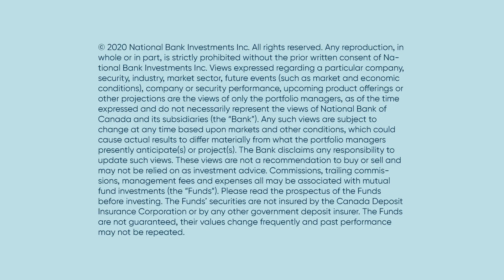Q4 2020 Outlook – NBI Preferred Equity Income Strategy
National Bank Investments emphasizes the importance of being well-informed to select a proper investment strategy or to re-evaluate an existing strategy. Consult the managers’ updates to get a few insights on the latest market developments.

Steven Thériault, Associate Portfolio Manager at Intact Investment Management Inc., reviews key points from the NBI Preferred Equity Income Strategy Q4 2020 Quarterly Market Update. He provides an investment outlook and discusses global economic and financial markets.

National Bank Investments, 1155 Metcalfe Street, 5th floor, Montreal, Quebec H3B 4S9